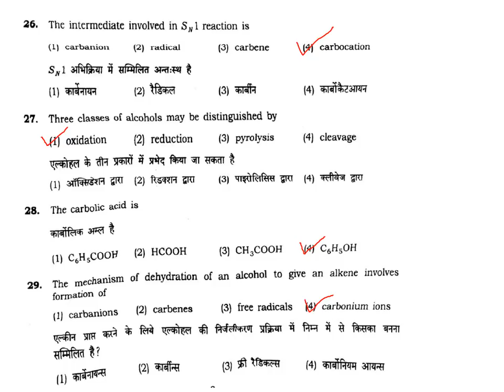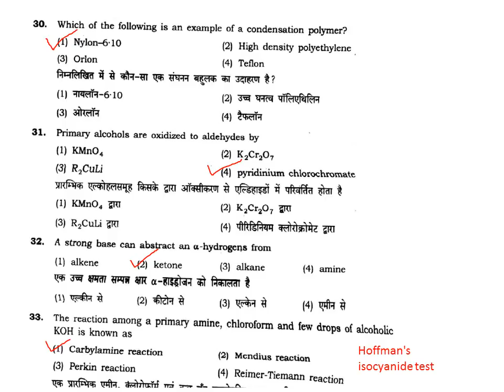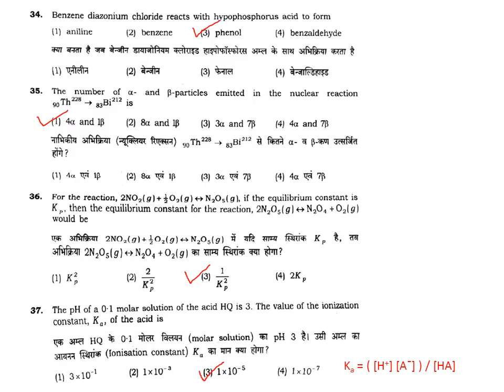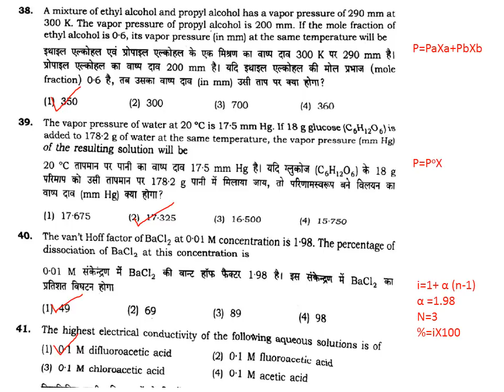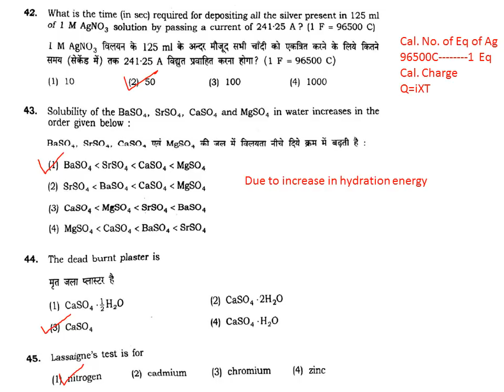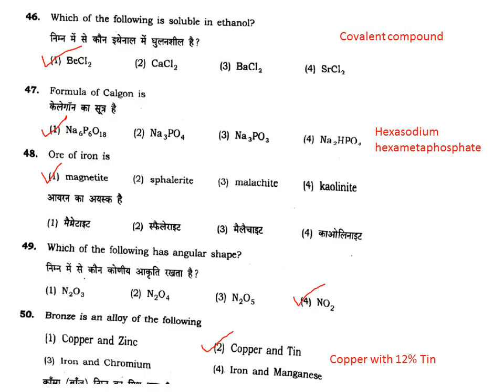Chemistry MCQ's from B.Sc. Agriculture entrance (2016)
This video discusses the chemistry MCQ's asked in BHU B.Sc. Agriculture entrance 2016.